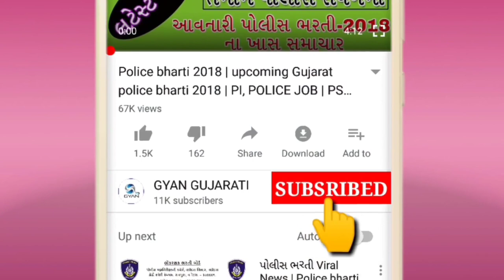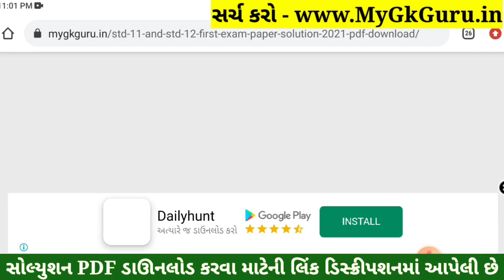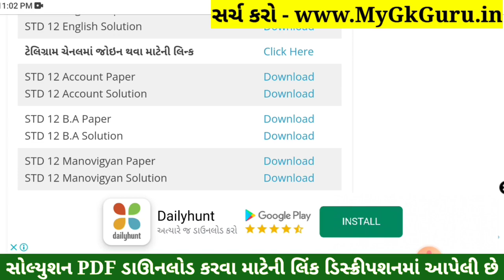STD 12 Account Paper Solution 2022 Second Exam, STD 12 Account Second Exam Paper Solution 2022 Feb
STD 12 Account Paper Solution 2022 Second Exam, STD 12 Account Second Exam Paper Solution 2022 100 Marks, Biji Pariksha STD 12 Account Paper Solution 2022 Second Exam February 2022. STD 12 Second Exam Paper 2022.

STD 12 Nama na multatva Second Exam Paper Solution 2022

Other Related Search Queries :
STD 12 Account Paper Solution 2022 100 Marks February
STD 12 Account Second Exam Paper Solution 22 February 2022
STD 12 Account Paper Solution 2022 22 February 2022
STD 12 Account Paper Solution February 2022